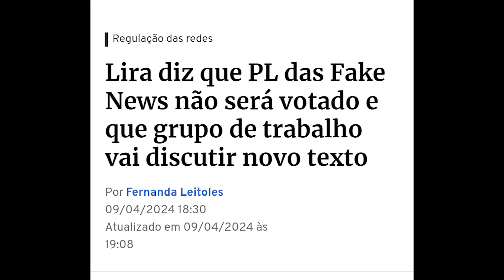PL que não foi votada!